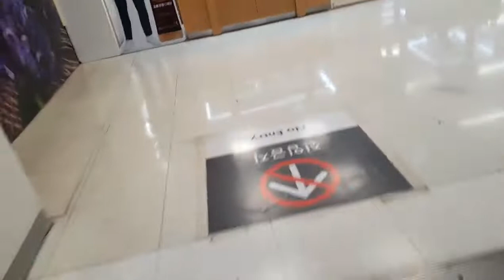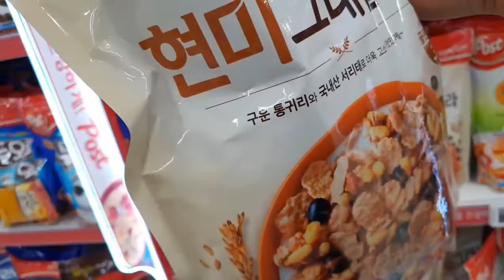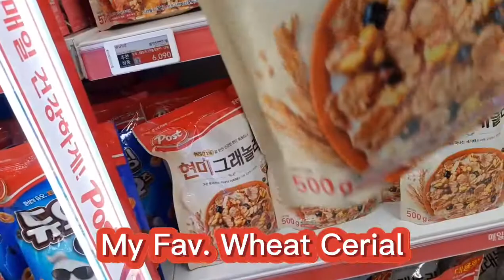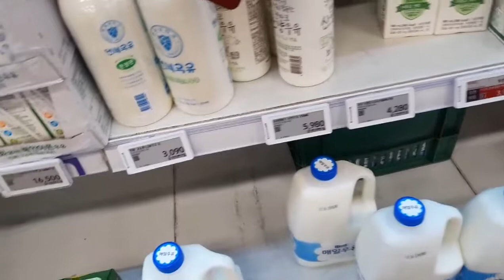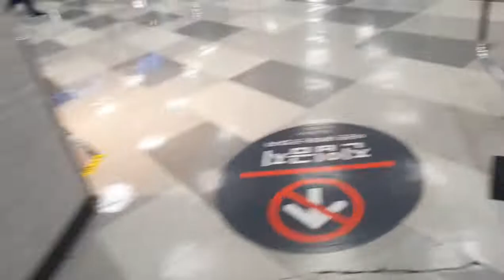SHOPPING # DEPT. STORE AND SUPERMARKET // FILKOR OFFICIAL VLOG